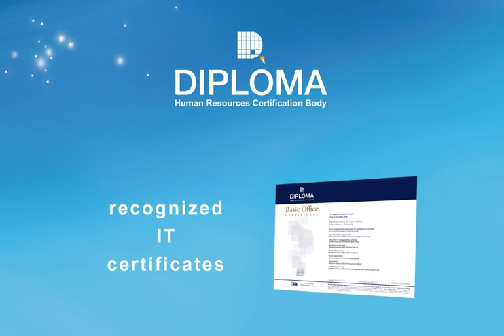Delete the reference under the name (HELP! FOR TEMPLATES) appearing in the first line of the...